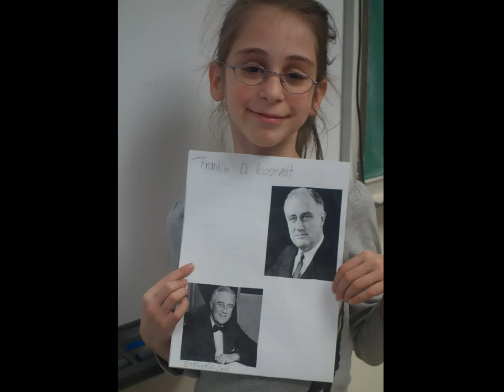Esther Miriam at GRTW Academy 2nd Grade Spring 2015, Randolph , New Jersey